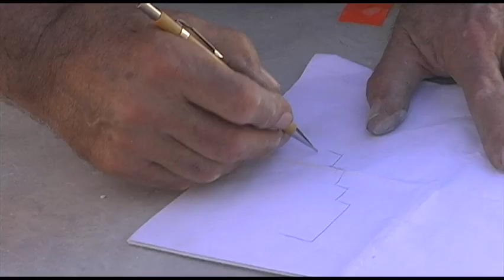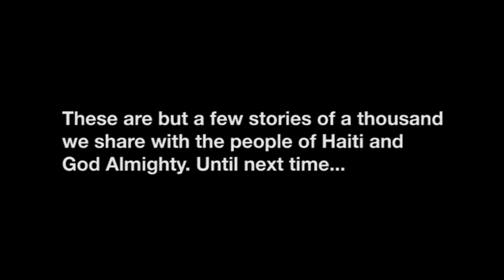Haiti 2012 Mission Trip Recap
A four minute recap of the Grace Foursquare 2012 Haiti Mission Trip focusing on the Torcelle orphanage construction.